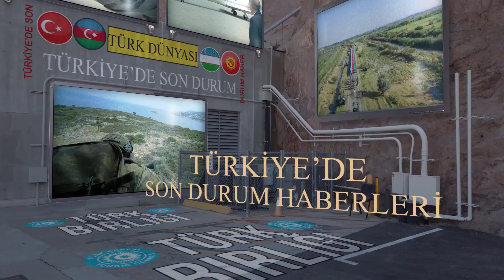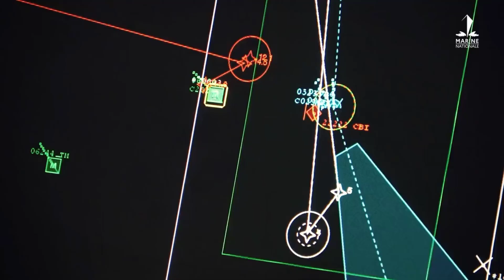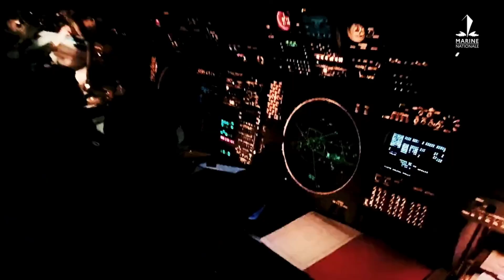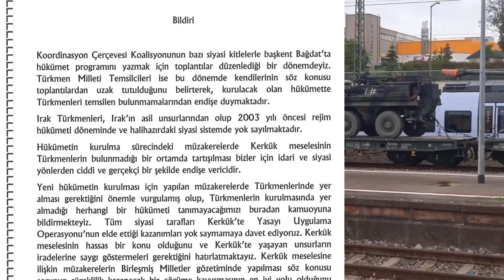ABD NÜKLEER UÇAK GEMİSİ 85 ADET F-18 İLE YUNANİSTAN'A GELİYOR !!!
destek olmak için bu kanala katılabilirsiniz:
Azerbaycan, Ermeni silahlı oluşumlarını Karabağ anlaşmalarını ihlal etmekle suçladı. Ermenistan Silahlı Kuvvetlerinin saldırıları sonrası başlatılan karşı saldırı sonrası Azerbaycan ordusu Zengezur’da birçok stratejik noktada kontrolü sağladı.

Bakü, Azerbaycan topraklarının düzenli bombardımanı suçlamalarının arka planına karşı, Ermeni silahlı oluşumlarını ortadan kaldırmak için bölgede yeni bir askeri operasyon gerçekleştirebileceklerine inanıyor.
DAHA FAZLA HABER, SPOR, , , YAŞAM, TEKNOLOJİ, BİLİM VİDEOSU İÇİN
TÜRKİYE'DE SON DURUM HABERLERİ